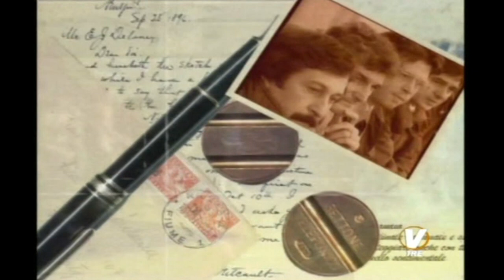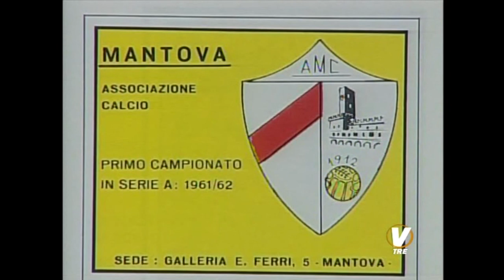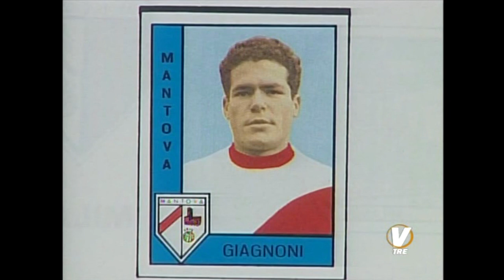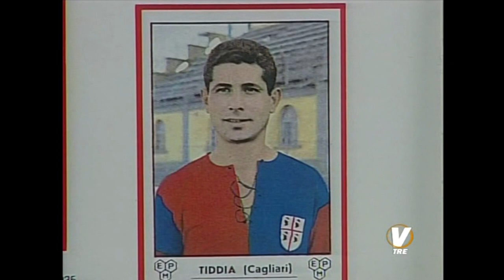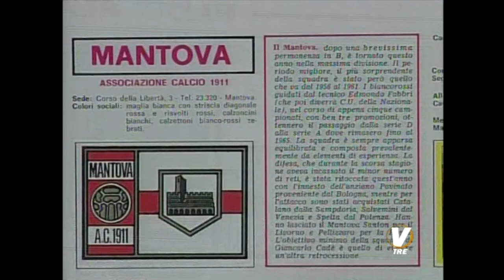Storie di Sport - Gustavo Giagnoni (parte 1)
Prima parte della puntata di 'Storie di Sport' dedicata a un protagonista della storia del Cagliari, Gustavo Giagnoni, uomo di sport che é rimasto nel cuore anche dei tifosi di Mantova e Torino. In questa prima parte il racconto del lato "emigrante" di Giagnoni, dalla partenza per Mantova al colbacco di Torino e poi il ritorno a Cagliari da allenatore, nel periodo forse più difficile della storia rossoblù, sotto la presidenza di Alvaro Amarugi.